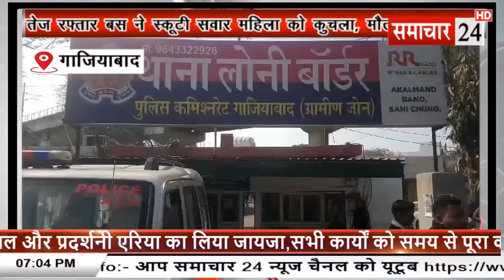Ghaziabad: तेज रफ्तार बस नें स्कूटी सवार महिला को मारी टक्कर, मौत